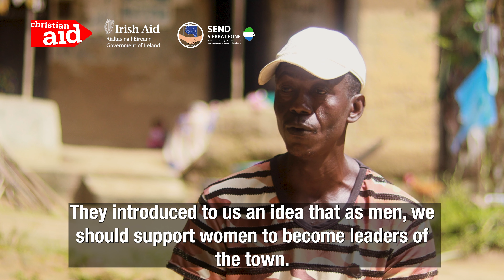Musu Lansana, the first female town chief of Njala in Sierra Leone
Musu Lansana is the first female town chief in Njala, a small community in the Kailahun district of Sierra Leone. She is a beneficiary of the IAPG implemented by SEND Sierra Leone and Christian Aid in Sierra Leone.

SEND Sierra Leone with funding support from Christian Aid and Irish Aid through the  Irish Aid Program Grant trained over 15 communities in the Kailahun district on the Gender Model Family and Men4Women Approach to enhance transformation in gender roles. The two approaches which focus on gender transformation at the household and community level empowers women to take on more responsibility in decision-making at all levels and encourages men to share household duties with women and to support women to aspire for position of authority within the community.